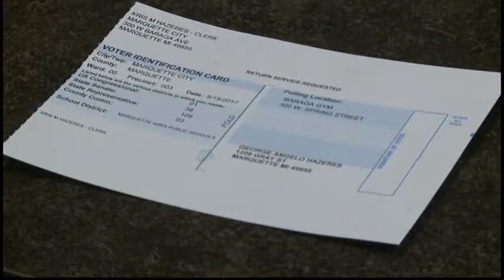Precinct polling locations changing for some Marquette residents